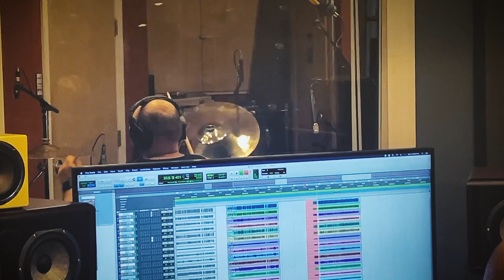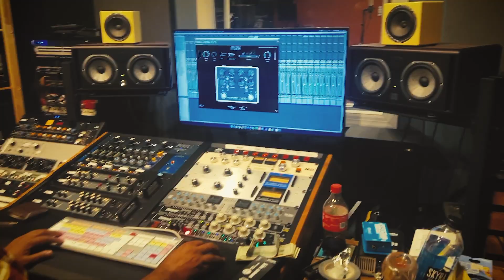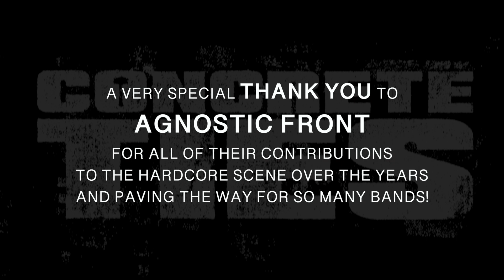Concrete Ties - For My Family [Agnostic Front Cover] (Official Music Video)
Concrete Ties
For My Family
Agnostic Front Cover
Upstate Records 2023

Video By: Dan Menard

(P) Upstate Records 2023
(P) Blood Blast Distribution 2023